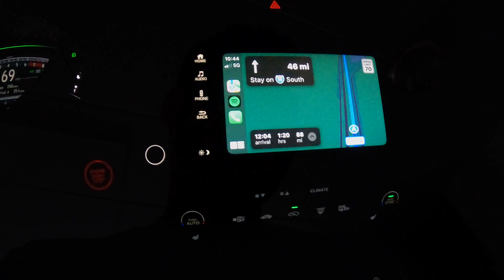moments from june 2022.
June was a work hard, play hard type of month.